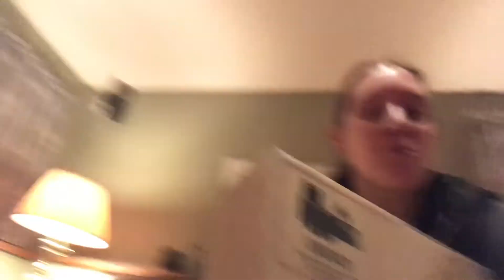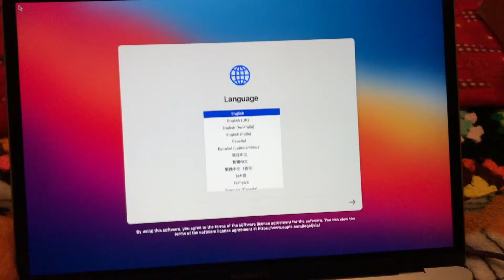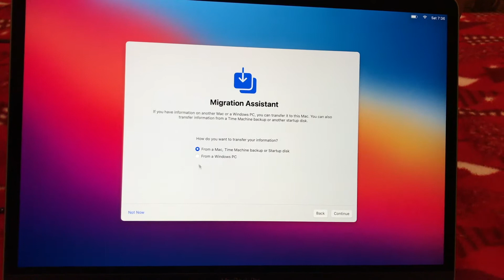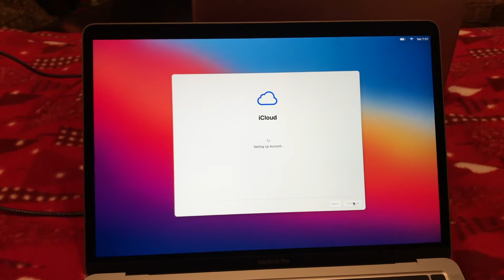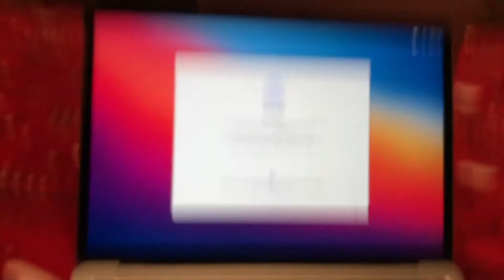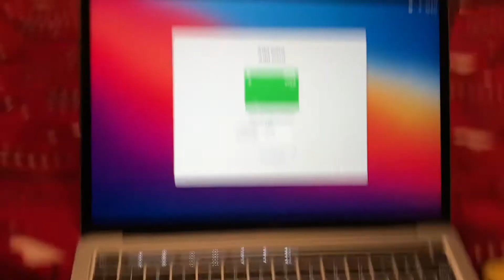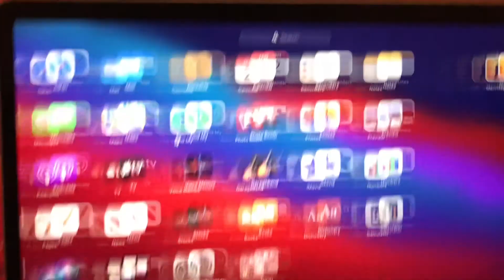#17: December 27, 2020 - January 2, 2021 (+ my SECOND MacBook Pro unboxing???)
Some unexpected things happened this week, but there was a lot of good throughout it as well! I'm incredibly grateful to have such a loving, supportive family and I had a lot of fun filming my SECOND MacBook Pro unboxing too. Here's to hoping 2021 treats us better than its predecessor...

0:00 - December 27
1:30 - December 28
1:38 - December 29
2:54 - December 30
3:20 - December 31
3:47 - January 1 (Happy New Year!!!)
4:43 - January 2 (new MacBook unboxing!)

Connect With & Support Me!